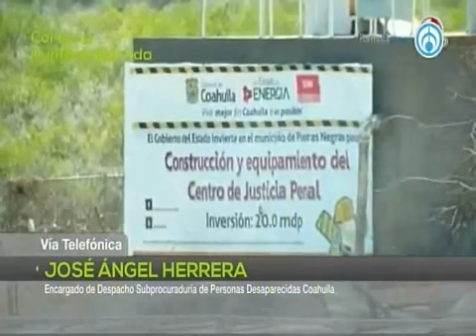Denise Maerker conversó con Jose Angel Herrera